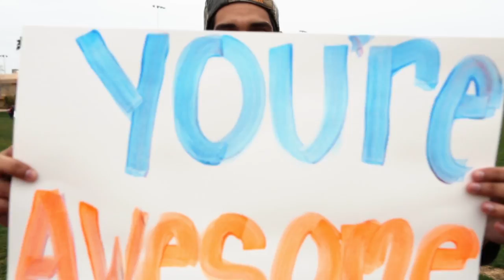Run to Fight Children's Cancer Phoenix PSA 2014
Check out our PSA for the Phoenix run on March 8, 2014!